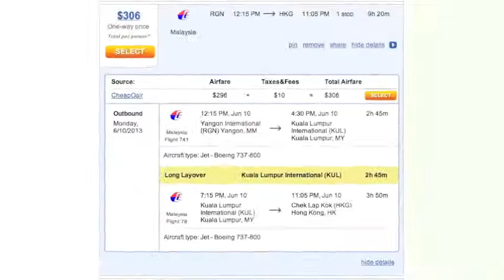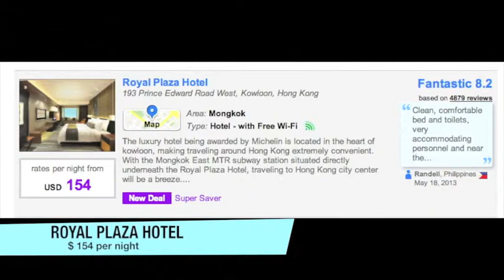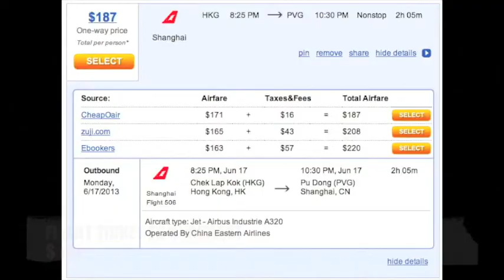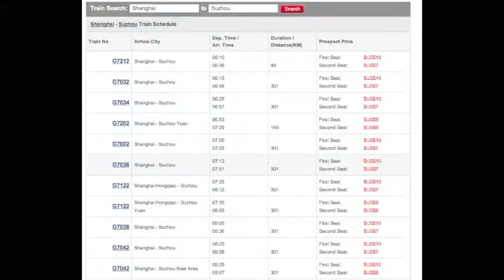Final Published Project with music